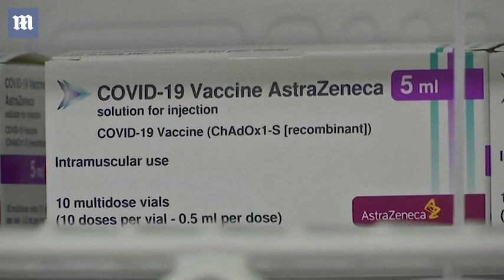Germany recommends mixing vaccines to better tackle Delta variant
For those that got the Oxford University-developed jab as their first dose, Germany is recommending they switch to a mRNA shot for their second - either Pfizer or Moderna. The aim is to increase the speed and effectiveness of vaccinations as the more contagious delta variant spreads. In a statement, the country's standing committee on vaccination said that 'according to current study results,' the immune response from a mixture of AstraZeneca with an mRNA vaccine was 'significantly superior' to that from two doses of AstraZeneca. It recommended that the second dose with an mRNA vaccine - Germany uses those made by BioNTech-Pfizer and Moderna - be administered four weeks or more after the first AstraZeneca shot. That is much shorter than the nine to 12 weeks the committee recommends between two doses of AstraZeneca. Pictured: Pictured: Vials of Pfizer-BioNTech, AstraZeneca, and Moderna coronavirus disease (COVID-19) vaccine (file photo).